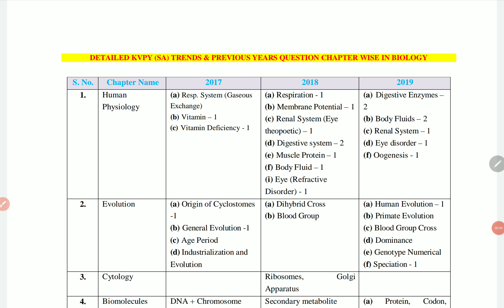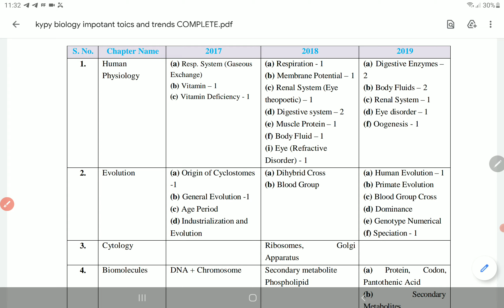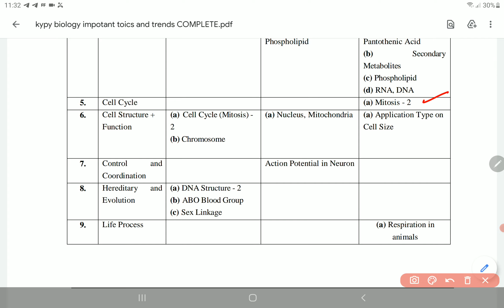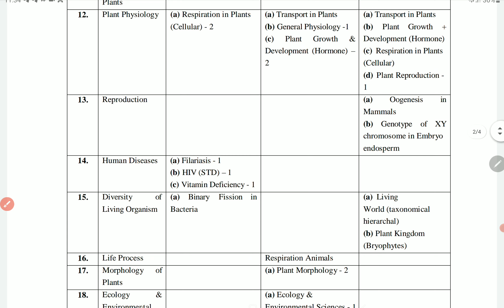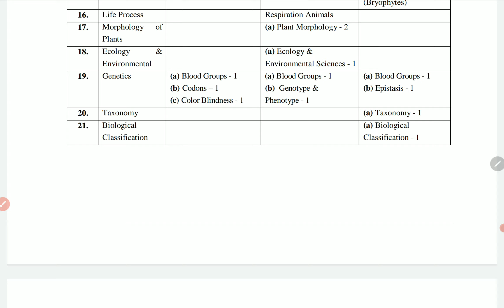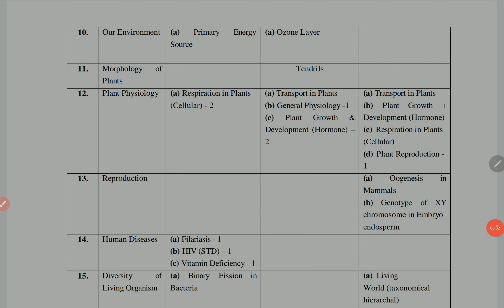KVPY SA BIOLOGY PREVIOUS YEARS CHAPTER WISE IMPORTANT TOPICS ANALYSIS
KVPY SA  BIOLOGY PREVIOUS YEARS CHAPTER WISE   IMPORTANT TOPICS  ANALYSIS | PCMB DIGITAL GURUKUL | KVPY PREVIOUS YEARS